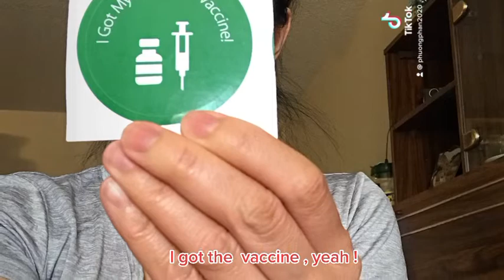102-Pfizer vaccine-Covid-19 ! I got it , yeah !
I got the vaccine, yeah .
Done the 1st dose .